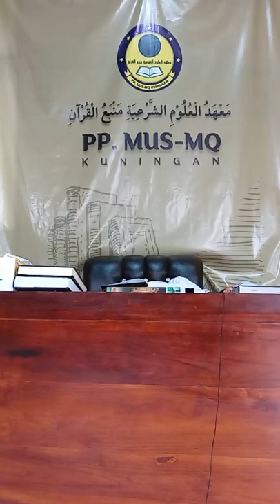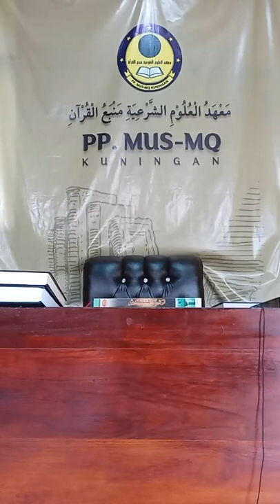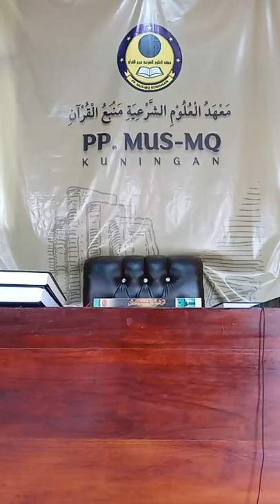سنن الترمذي • جلسة ٣٣